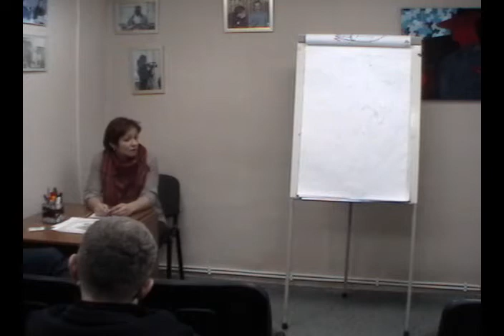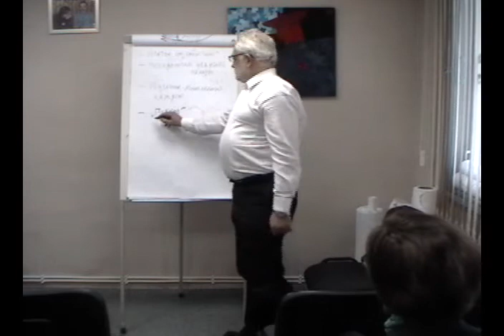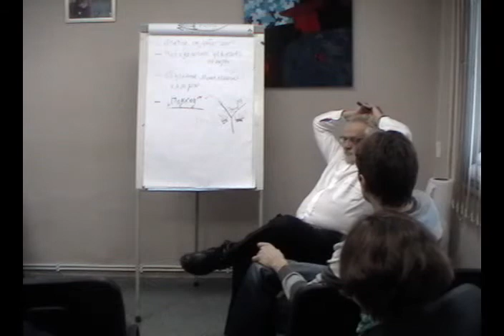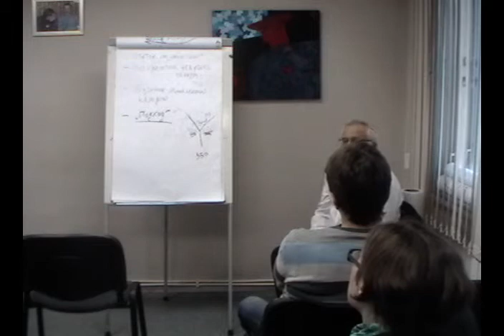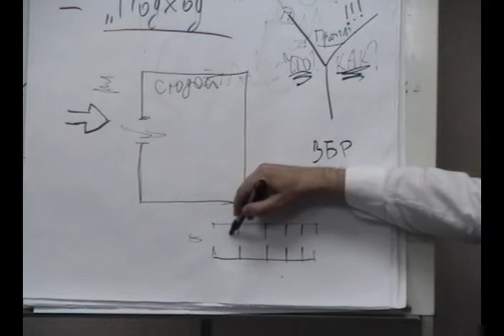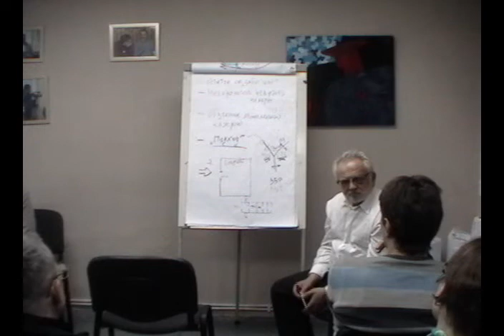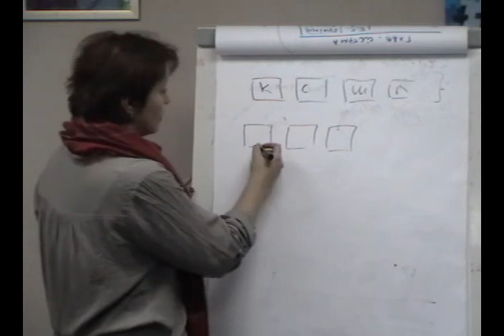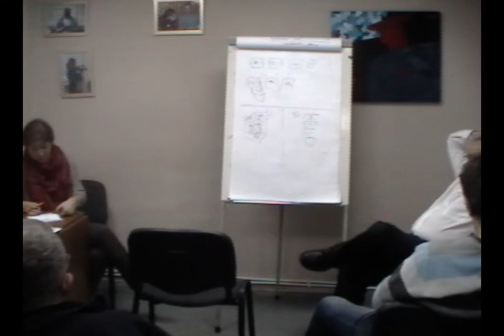12. Университетский семинар: Сезон 2012/13 (02.04.2013)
Университетский семинар (Минск): сезон 2012/13.

Заседание 12-е (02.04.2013). Рефлексия курса "Введение в системный подход".